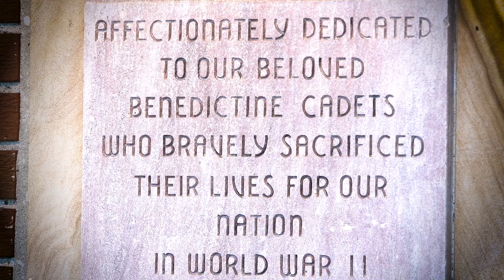Benedictine Admissions 2017